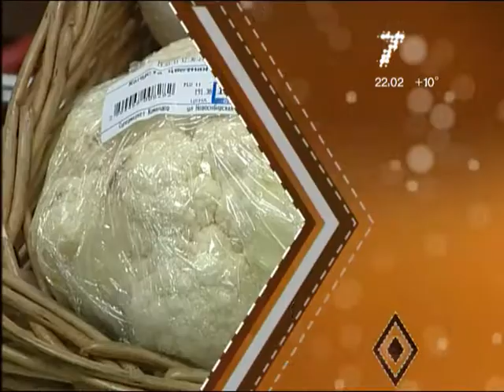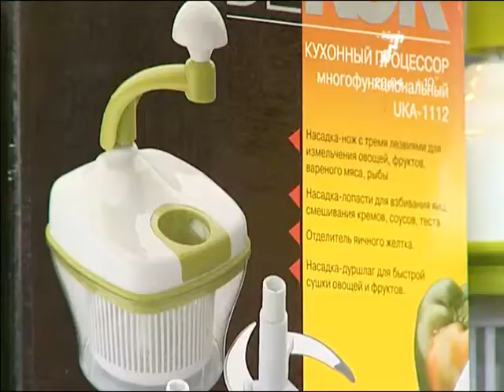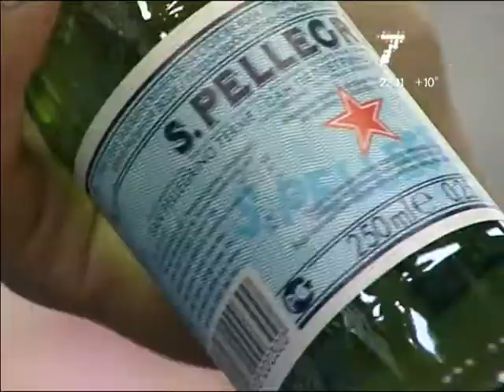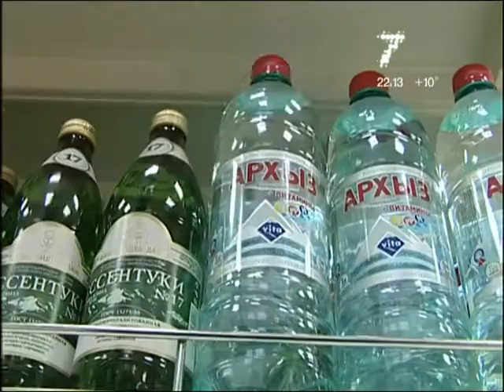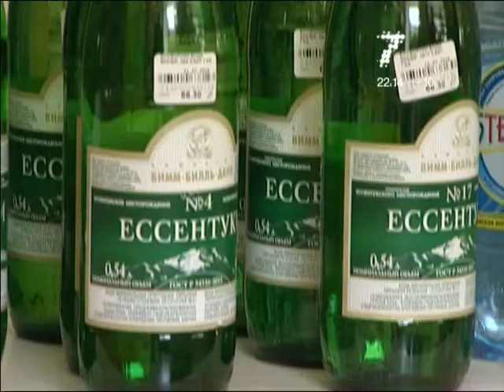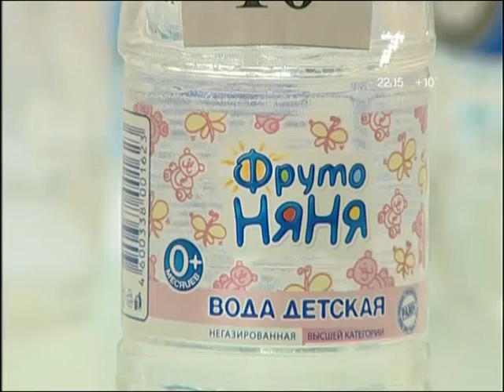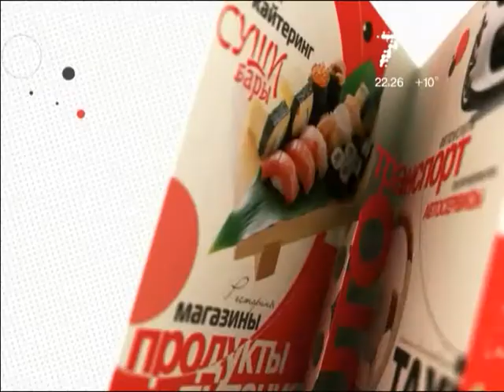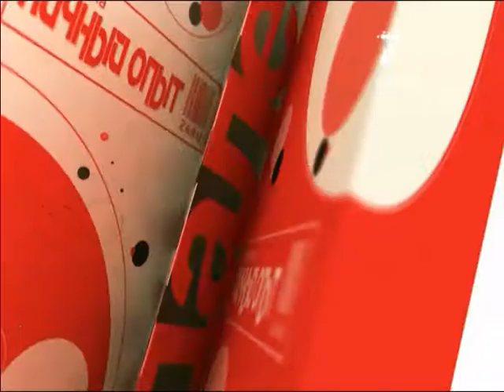Программа НЭП эфир от 23.09.2014 22.00